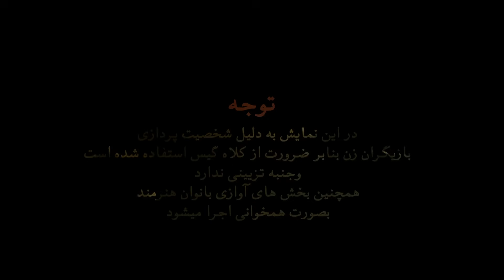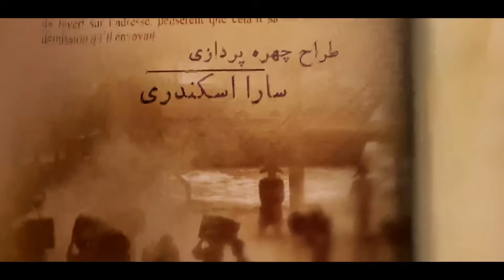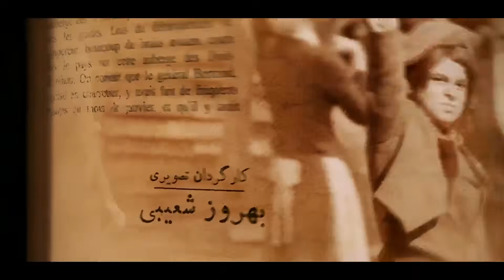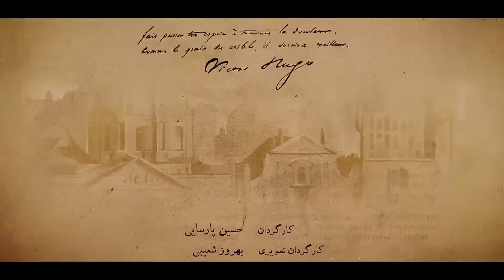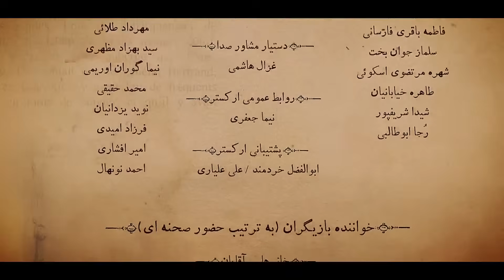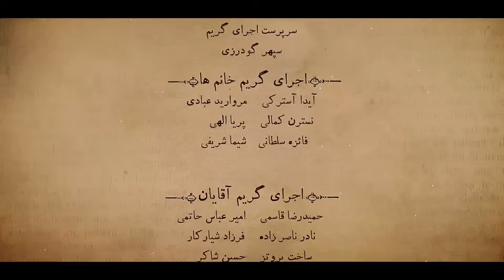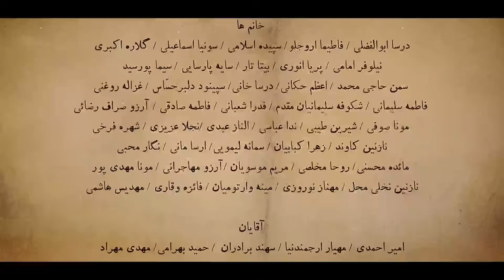فیلم تئاتر بینوایان بازیگران: پارسا پیروزفر، نوید محمدزاده، پریناز ایزدیار، سحر دولتشاهی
فیلم تئاتر  بینوایان

 ژانر: درام | عاشقانه | موزیکال

 بازیگران: پارسا ، نوید محمدزاده، پریناز ایزدیار، سحر دولتشاهی، هوتن شکیبا، اشکان خطیبی، امیرحسین فتحی و...
 کارگردان: حسین پارسایی
خلاصه داستان: ژان والژان میانسال و فقیر سال‌های زیادی را در زندان سپری کرده و حالا بدون هیچ دارایی باید روزگارش را بگذراند. او به خاطر فرار از زندان و سرقتی که انجام داده، تحت تعقیب یک بازرس سمج به نام ژاور است که قصد دارد هر طور شده والژان را به زندان برگرداند..